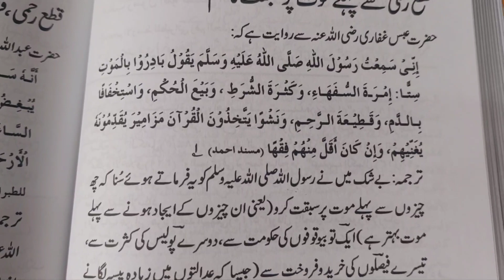رشتہ داروں سے متعلق فضائل واحکام Rishtadaro sa mutaliq Fazael wa Ahkam